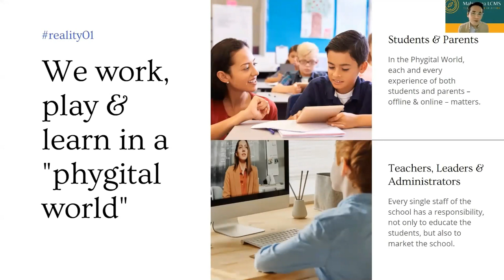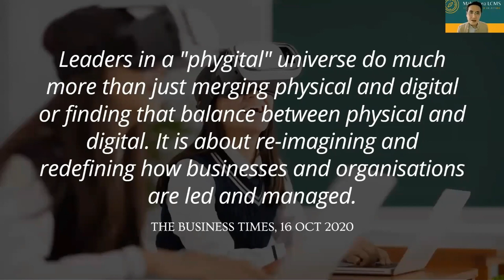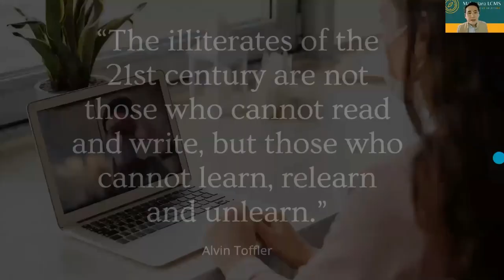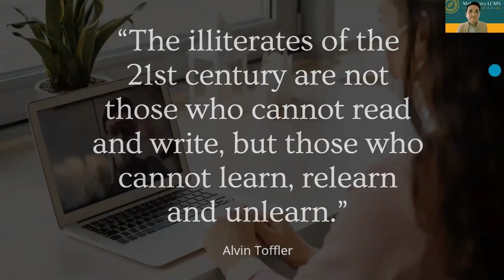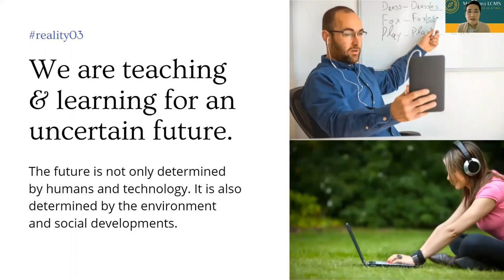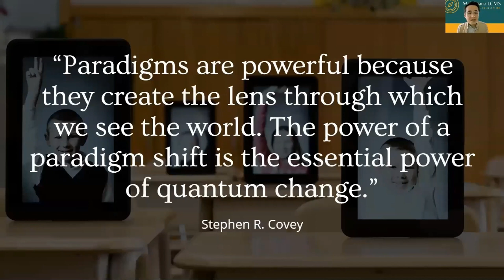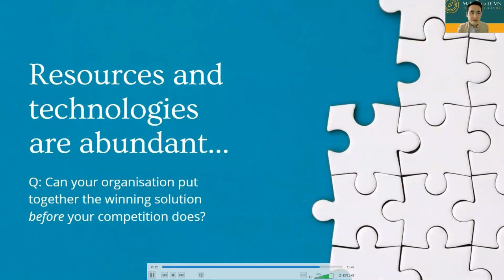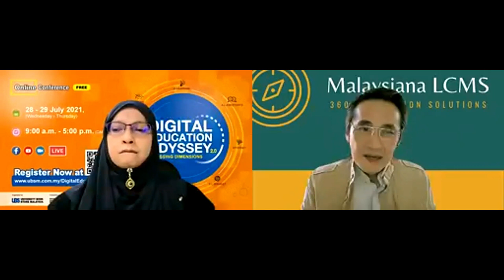UBSM DEO 2.0 with Q&A - Jonson: MLCMS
University Book Store Malaysia (UBSM) has organised an international online digital conference entitled: Digital Education Odyssey 2.0: Crossing Dimensions 2021 on 28 and 29 July 2021. This conference is supported by The Ministry of Education Malaysia, Cambridge Assessment International Education, Lenovo and Google for Education.

The Covid-19 pandemic that has hit the country since 2020 has fuelled the demand for digital products, services and support for online teaching and learning. Hence, this situation has led to the need for organising the international online conference Digital Education Odyssey 2.0: Crossing Dimensions 2021.

This 2021 conference is meant to be a journey through the twists and turns of ICT with introductions to platforms, databases, hardware, digitisation of teaching and learning, and assessment, enhancement of professionalism as well as the sharing of experiences and learnings encountered during the Covid-19 outbreak.

“Crossing Dimensions” was selected as the theme for this conference as it would enable administrators, managers and educators of educational institutions to explore the skills of using digital technology to manage, educate, develop self -professionalism, communicate and collaborate. It would also allow students to develop self -learning skills through the digitisation of education.

The Digital Education Odyssey 2.0: Crossing Dimensions 2021 would also serve as an enabling platform for both educators and students to remain relevant and effective in an era where teaching and learning needs to move away from the “within the four walls of the classroom” concept.

If you have missed the live session!
No worries, you can watch this video and get your Certificate of Attendance by 14 Aug 2021.